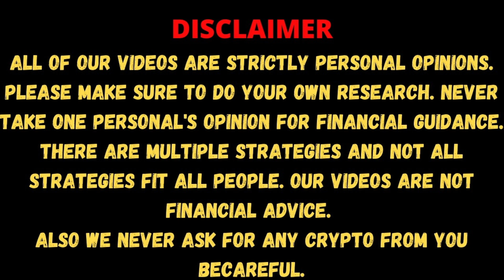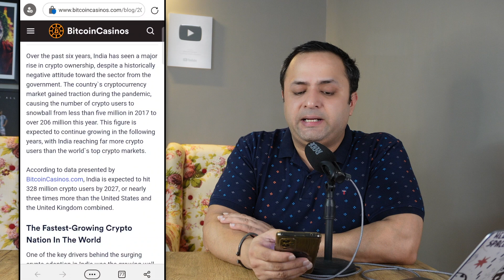🔓 Unlocking the Potential: Growing Your Cryptocurrency Investments in India 🤑| Top Crypto to Start 🔥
In this video, we will be discussing an exciting topic that is gaining immense popularity in India - "Unlocking the Potential: Growing Your Cryptocurrency Investments in India".

As the world of finance continues to evolve, cryptocurrencies have emerged as a game-changer. In this video, we will explore the immense potential that cryptocurrencies hold for investors in India and how you can make the most of this digital revolution.

Join us as we delve into the current state of cryptocurrency investments in India, discussing the legal framework, regulations, and challenges faced by investors. We will also provide insights into the top cryptocurrencies that are making waves in the Indian market and explore their potential for growth.

Our expert panel will share valuable tips and strategies on how to navigate the cryptocurrency market, including understanding market trends, managing risks, and maximizing your returns. Whether you are a seasoned investor or a beginner, this video aims to equip you with the knowledge and tools you need to make informed decisions and unlock the potential of your cryptocurrency investments.

Don't miss out on this opportunity to stay ahead of the curve and discover the exciting world of cryptocurrencies in India. Hit the play button now and let's embark on this journey together!

Getting started with cryptocurrency as a beginner, Beginner-friendly crypto tips and tricks, Understanding cryptocurrency for beginners, Crypto investment guide for beginners, Essential crypto knowledge for beginners, Beginner's roadmap to the world of cryptocurrency, Cryptocurrency in India, Indian crypto market, Bitcoin in India, Crypto regulations in India, Indian crypto exchanges, Blockchain technology in India, Cryptocurrency adoption in India, Indian government and crypto, Cryptocurrency trading in India,